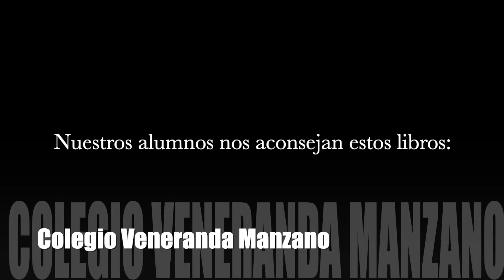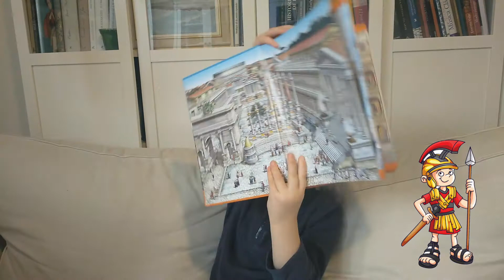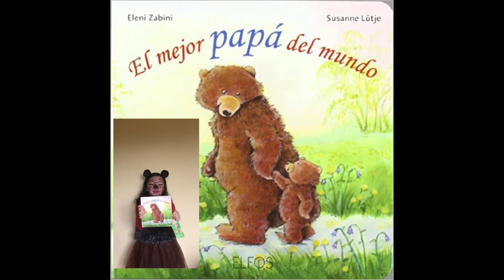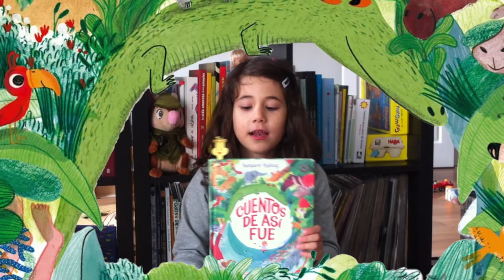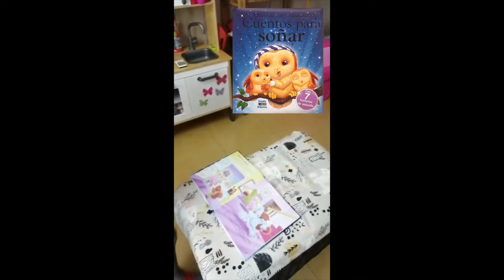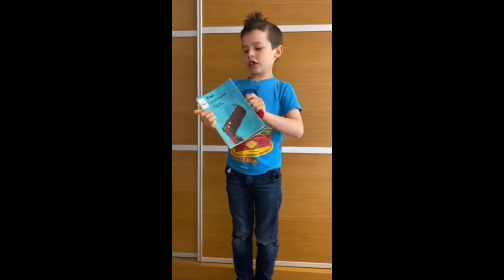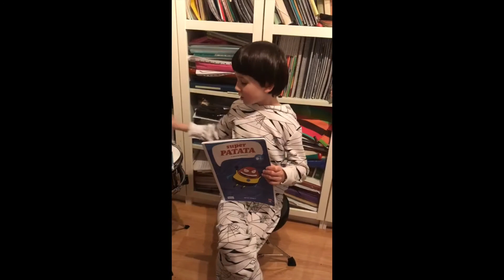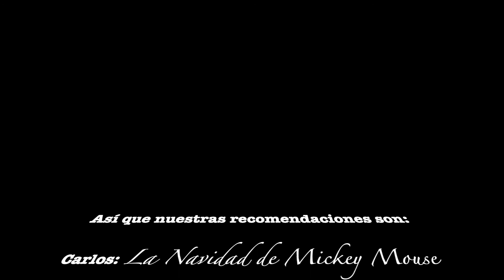Día del libro 2020. Alumnos de 1ºB